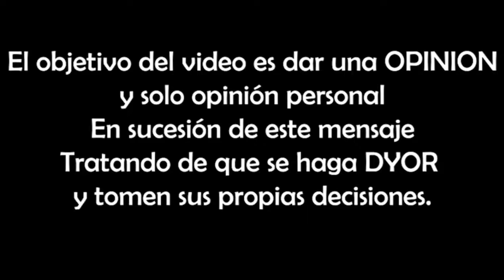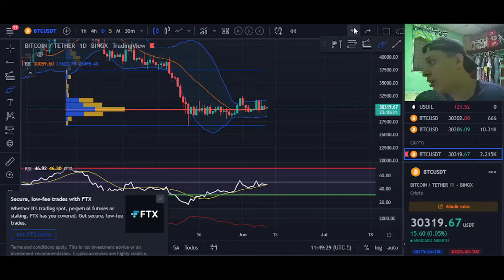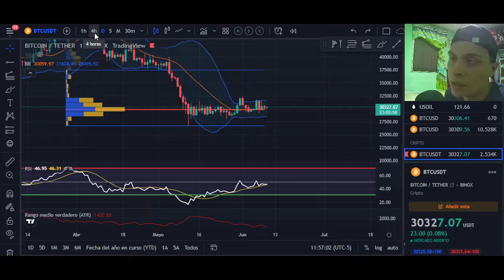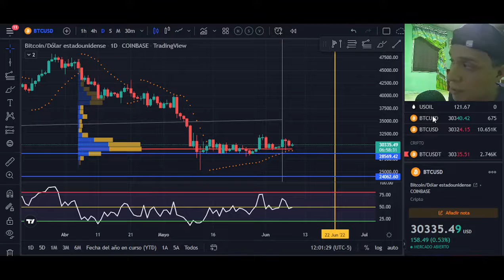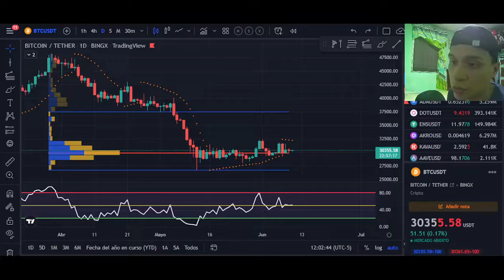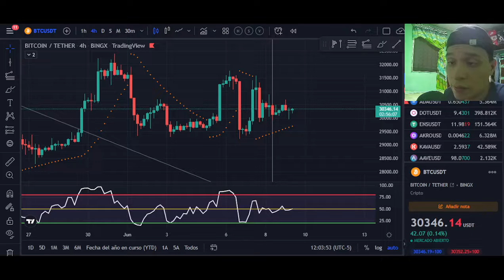🚨 BITCOIN ESTA HORAS DE ROMPER EL RANGO 🧐. HAY QUE MANTENER LA PACIENCIA